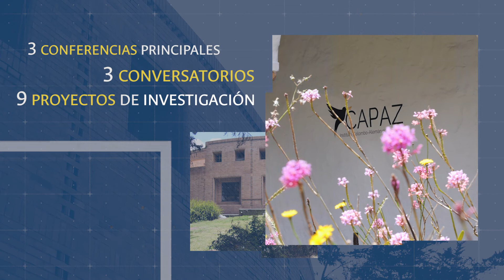Memoria EIDAS 2020